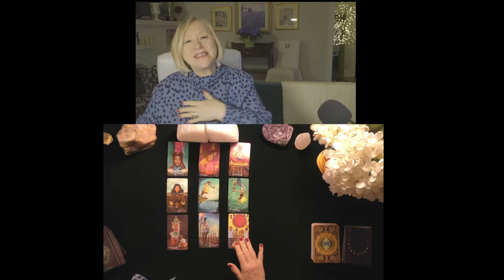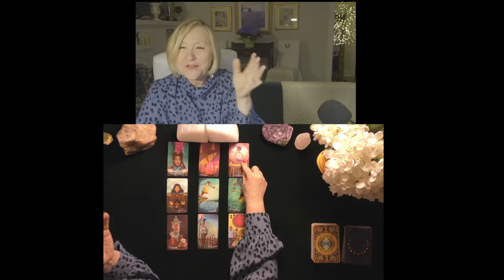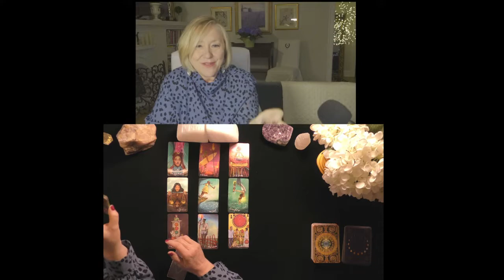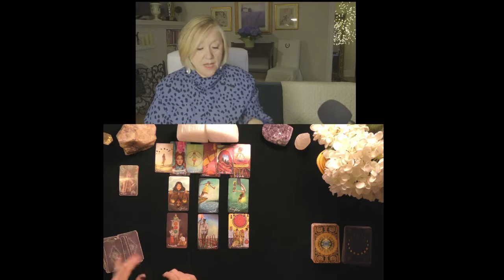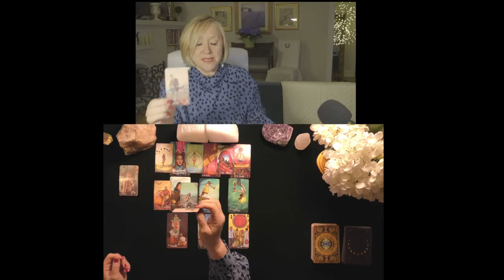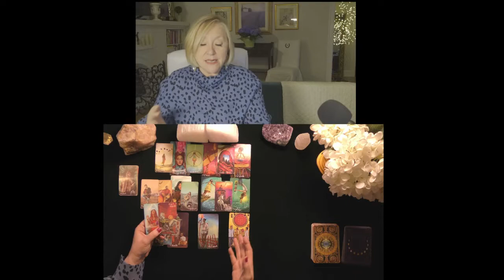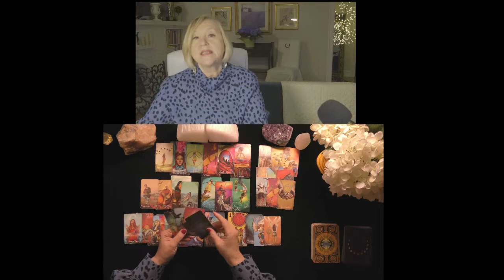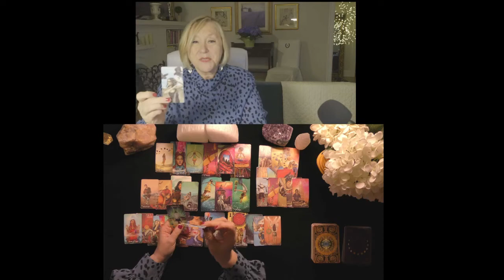SAGITTARIUS~YOU ONLY HAVE EYES FOR THEM!~LOVE TAROT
SAGITTARIUS~YOU ONLY HAVE EYES FOR THEM!~LOVE TAROT2021, TODAY, LOVE TAROT READING

5.0 RATED! 7504+ REVIEWS 22782 + ONLINE READINGS

OPTIONS INCLUDE{
20 MINUTE VIDEO READING: LOVER'S THOUGHTS FEELINGS, INTENTIONS, & ACTIONS $ 60.
25 MINUTE EX-RETURN VIDEO READING?  $ 75.00
20 MINUTE TELEPHONE READING $ 60.
30 MINUTE EMERGENCY (GUARANTEED WITHIN 24 HOURS OF YOUR PURCHASE TIME LOCAL TO ME. $180.